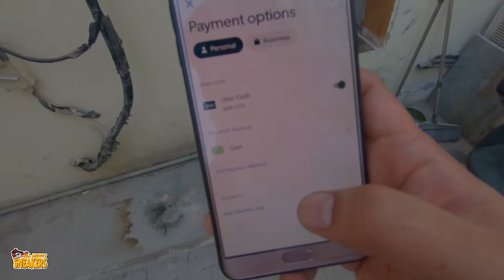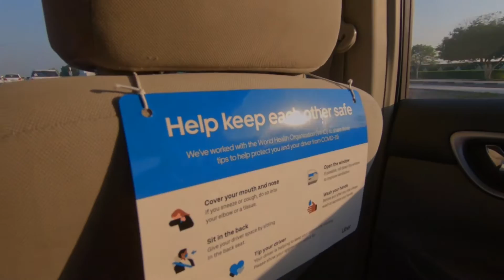DUMPSTER DIVING. (BUHAY SA QATAR) GAMING CHAIR TINAPON LANG NILA!!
Vlogging device
CANON 700D

EDITING APP
Kinemaster Diamond

MUSIC PROVIDER
CREDITS TO